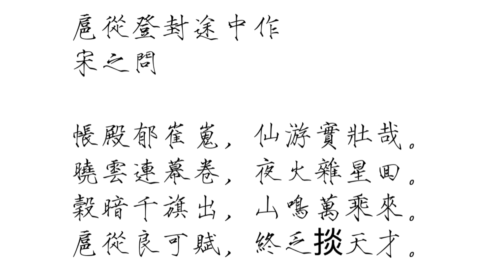《扈從登封途中作》 唐 宋之問 （普通話 & 粵語 各2遍）瘦金體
扈從登封途中作
宋之問

帳殿鬱崔嵬，仙遊實壯哉。
曉雲連幕捲，夜火雜星回。
谷暗千旗出，山鳴萬乘來。
扈從良可賦，終乏掞天才。

扈从登封途中作
宋之问

帐殿郁崔嵬，仙游实壮哉。
晓云连幕卷，夜火杂星回。
谷暗千旗出，山鸣万乘来。
扈从良可赋，终乏掞天才。